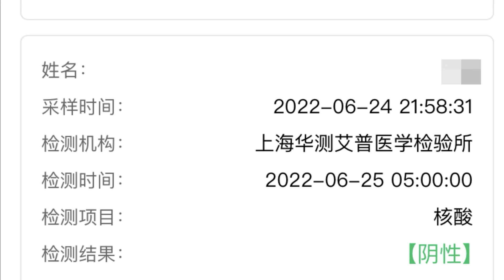ken的vlog日记之六月核酸次数汇总